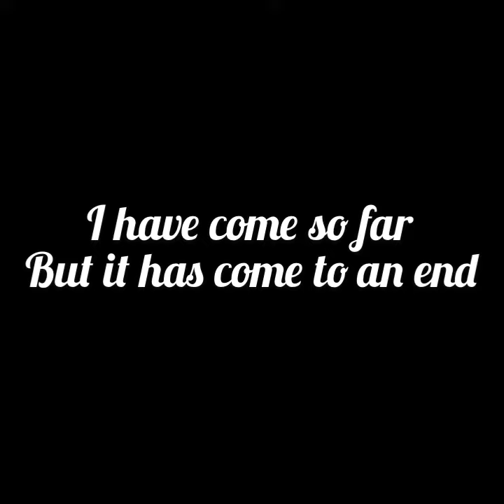My back handspring evolution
The fear of connecting my round off backhand spring felt like it would never end but it did and now I love them! I was able to learn so many new things.